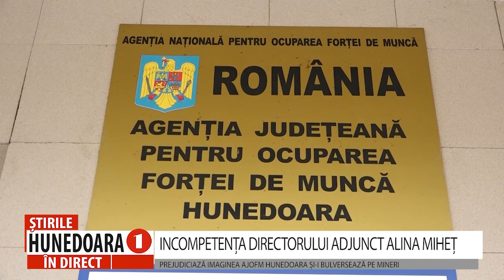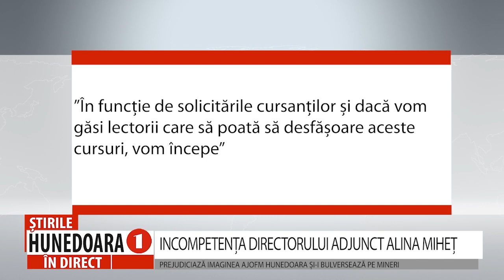INCOMPETENȚA DIRECTORULUI ADJUNCT ALINA MIHEȚ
PREJUDICIAZĂ IMAGINEA AJOFM HUNEDOARA ȘI-I BULVERSEAZĂ PE MINERI
 Directorul executiv adjunct al AJOFM Hunedoara, Alina Miheț care printre atribuții are și formarea profesională a demonstrat, zilele trecute, că ori nu știe, ori este incompetentă pentru postul pe care-l ocupă în instituția județeană. Alina Miheț a declarat presei din Valea Jiului că nu au început cursurile de calificare pentru lucrători în sistemul de producere a energiei verzi, deoarece nu sunt lectori. Declarația directorului a stârnit reacții critice în social media din partea celor care participă deja la cursurile care se desfășoară încă din data de 26 aprilie.